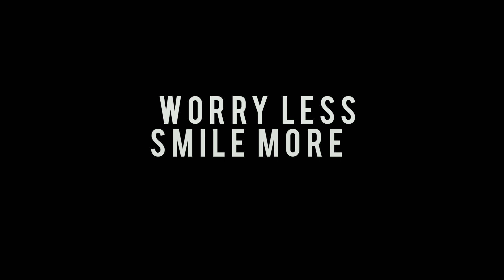Happy New Year! 🎆 *Late Upload